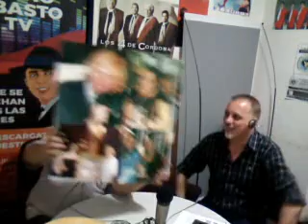LETRAS Y ARTE DE 3+1 19 12 18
LETRAS & ARTES de 3 + 1.
Un programa de miércoles.
Con ALVAREZ Eduardo Monte Jopia & BORGES Lautaro Dores.
Por Abasto Radio TV. Transmisión en vivo
Letras & Arte la 3+1.
Invitados especiales !!!